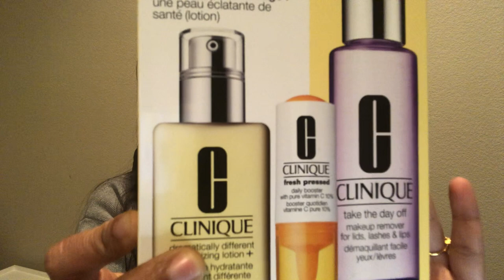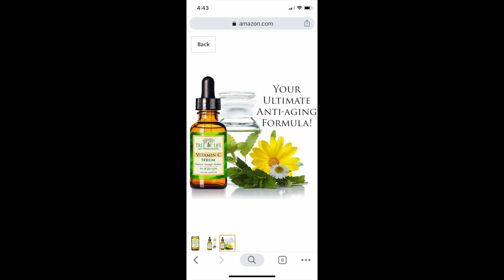Basic and easy skincare routine/ಮುಖದ ಚರ್ಮದ ಆರೈಕೆ using minimal products / Clinique products review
This video is about basic and easy skincare using minimal products to prevent aging skin.